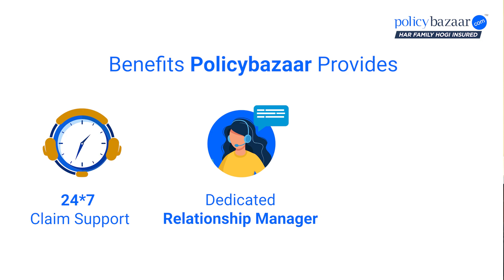Aditya Birla Activ Fit Health Insurance Plan — The Secret to Staying Fit and Insured!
Aditya Birla Activ Fit Health Insurance — The Secret to Staying Fit and Insured!

Aditya Birla Activ Fit Health Insurance is the ultimate plan for those who value health and fitness! This plan not only offers comprehensive health insurance coverage but also rewards you for staying fit. With features like fitness-based incentives, wellness benefits, and extensive coverage, you can protect your health while embracing an active lifestyle. Learn why Aditya Birla Capital Activ Fit stands out in the world of health insurance. Don't miss out on securing your future while staying fit and insured. Watch now and find out if this plan is your perfect health partner!